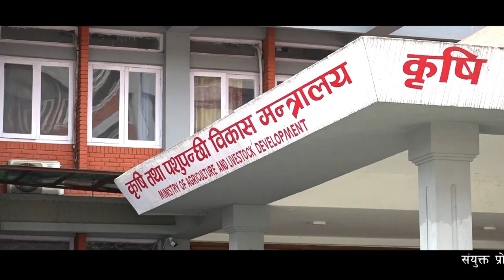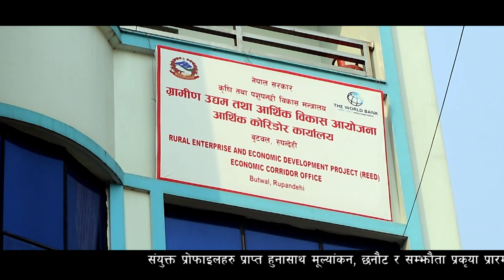Bhojpuri language Last final 100%